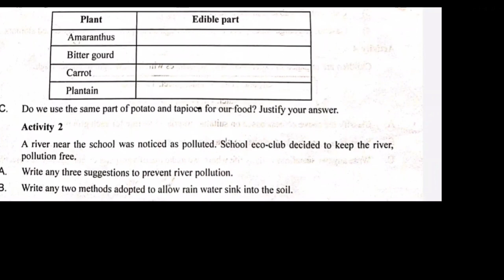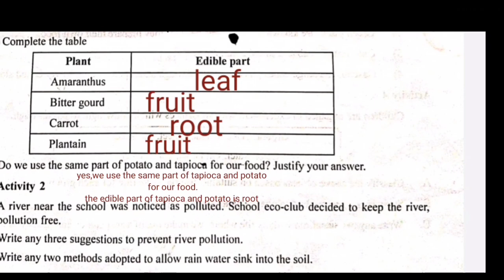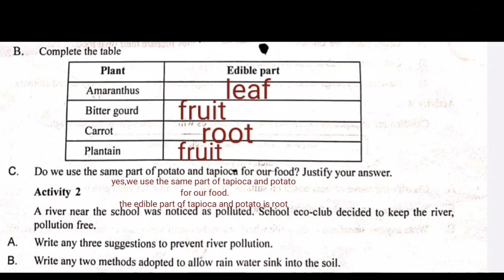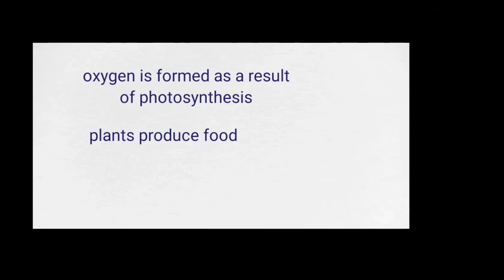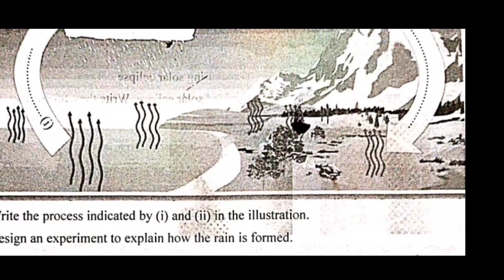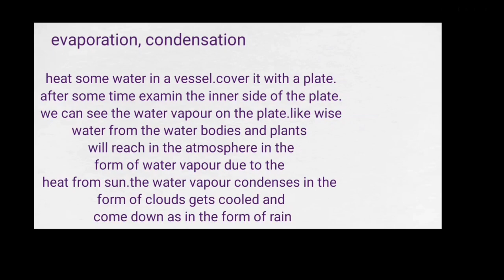CLASS 5 BASIC SCIENCE ONAM EXAM 2023 QUESTION PAPER ANSWERS AUGUST